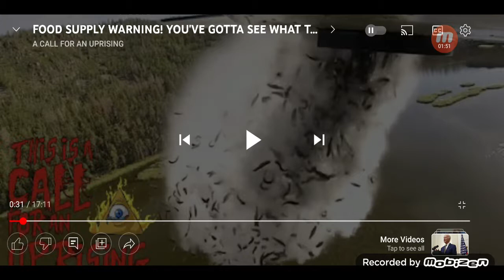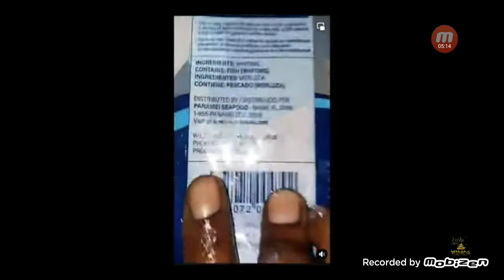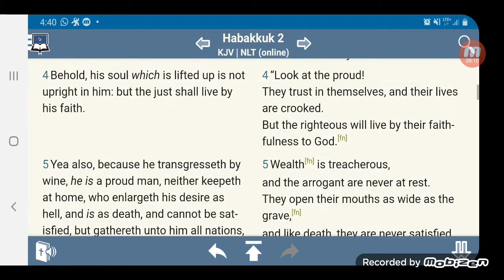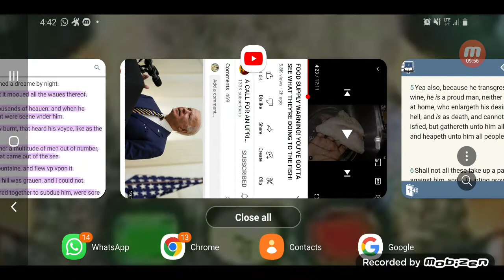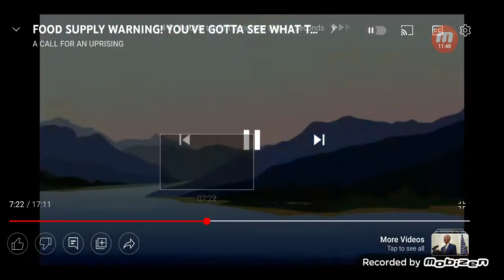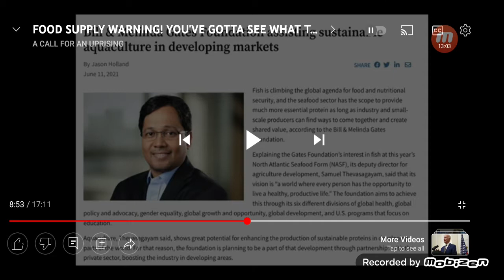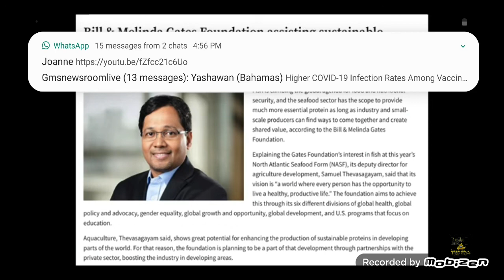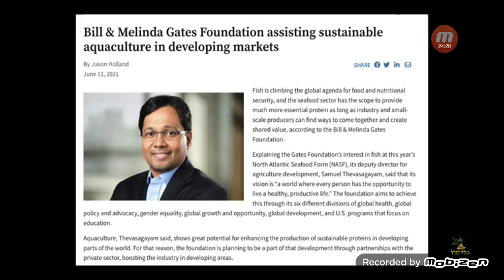Famine & K!ll€r Food: It's ALL about control !!!